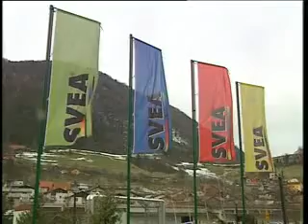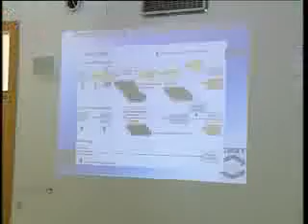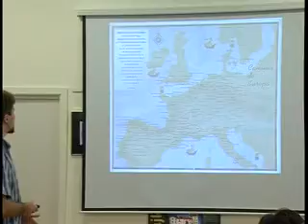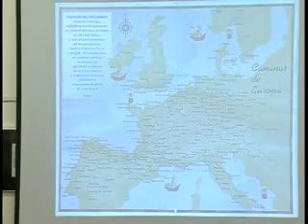Dogodki tedna - 26.02.2010 (ATV Signal Litija)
• Spremembe pravilnika o pogojih in kriterijih za vpis otrok v vrtec Ciciban
• Spremembe pravilnika o delovanju in najemu KD Šmartno pri Litiji